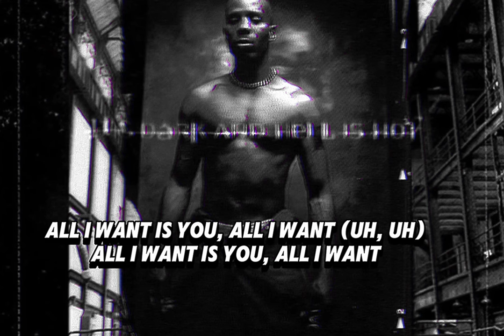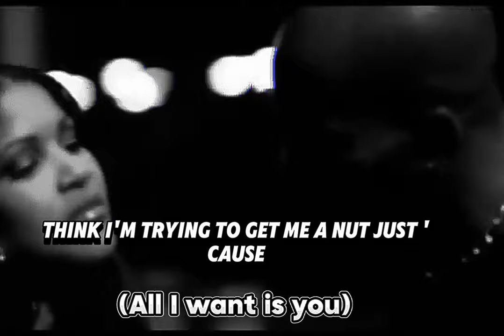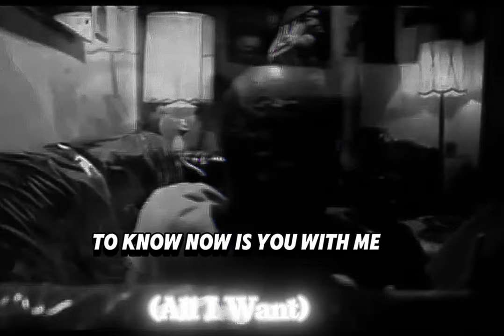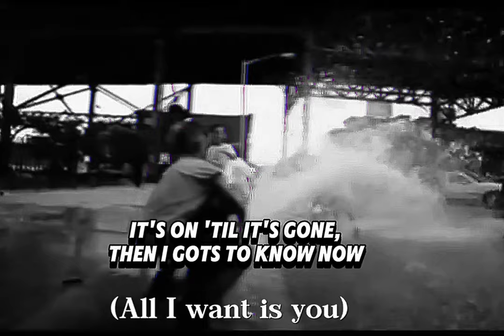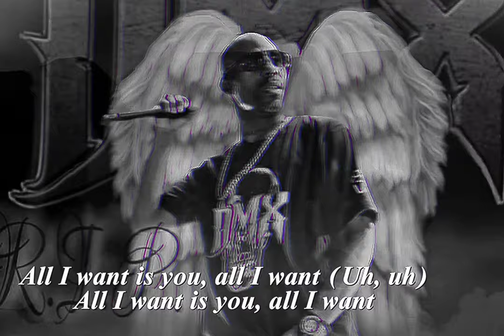DMX - How's It Goin' Down (Instrumental)(DJ Allan Old School Redrum)(Dirty Lyrics)[HQ Remastered] 4K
Featuring: Faith Evans
Produced By: Dame Grease & P Killer Trackz
Written By: P Killer Trackz, Dame Grease, Anthony Fields & DMX
Release Date: May 12, 1998
Mixing: Rich Keller
Recording: Rich Keller
Backing Vocals: Lovey Ford & Schamika Grant
Keyboard: Cliff Branch
Recorded At: Power House Studios in New York City and Soundtracks Studios in New York City
Interpolates: DMX (Ft. Faith Evans) – How’s It Goin’ Down (Single Version)